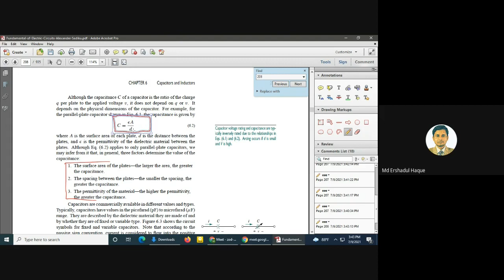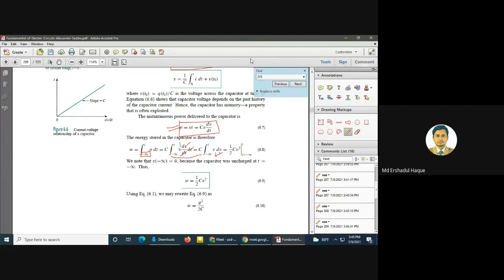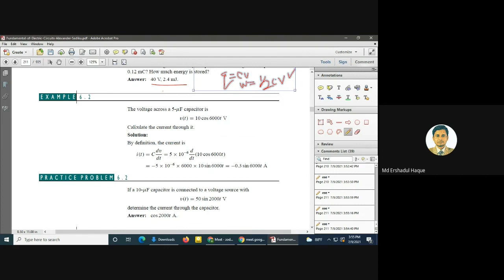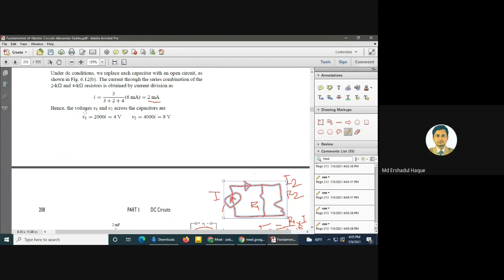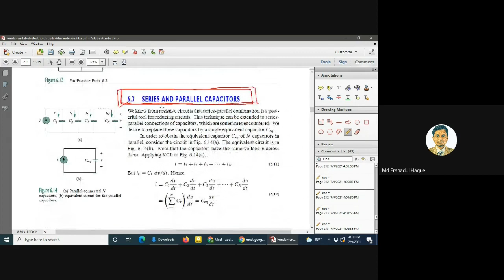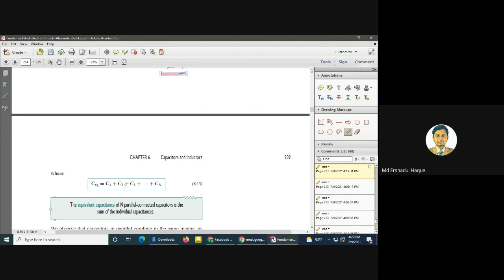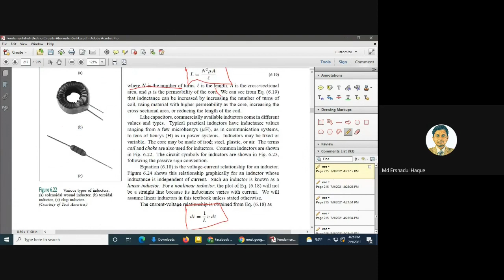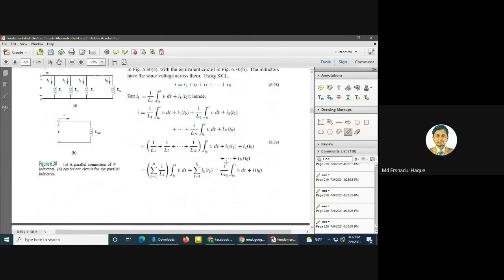Bangla Lecture on capacitor and Inductor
Series and Parallel Circuit of Capacitor and Inductor